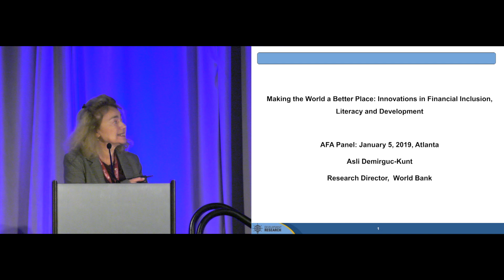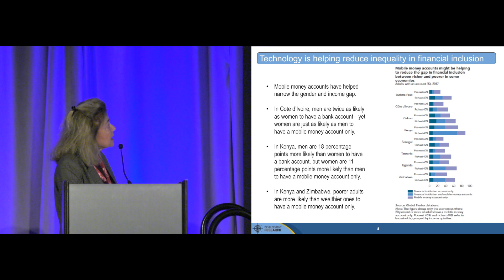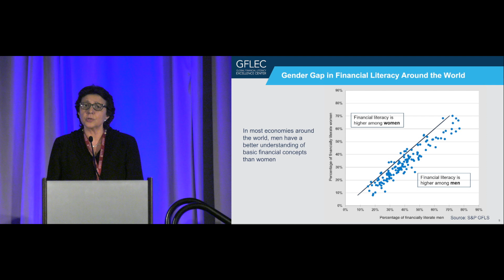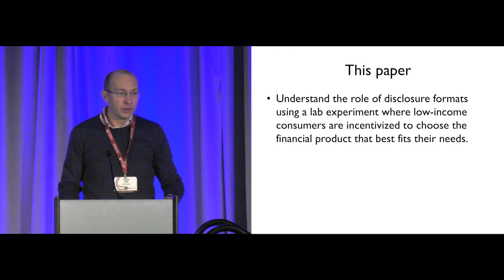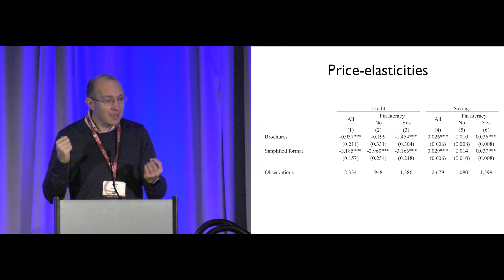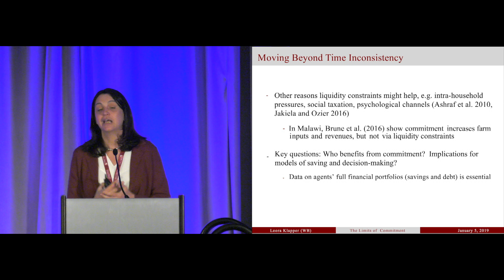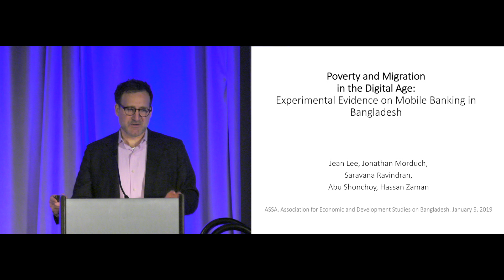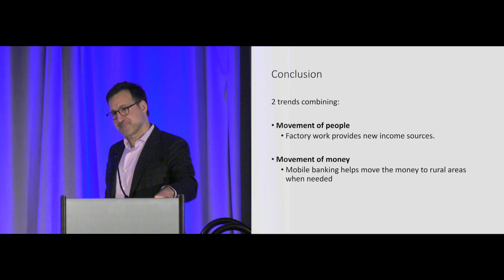Making the World a Better Place: Innovations in Financial Inclusion, Literacy, and Development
Session: AFA Panel: Making the World a Better Place: Innovations in Financial Inclusion, Literacy, and Development
January 5, 2019 8:00 to 10:00
Hilton Atlanta, Salon West

Session Chair: Asli Demirguc-Kunt, The World Bank
Session type: panel

Presented by:
Jonathan Morduch, New York University
Annamaria Lusardi, George Washington University
Leora Klapper, The World Bank
Xavier Gine, The World Bank